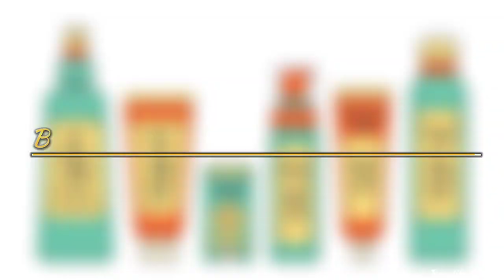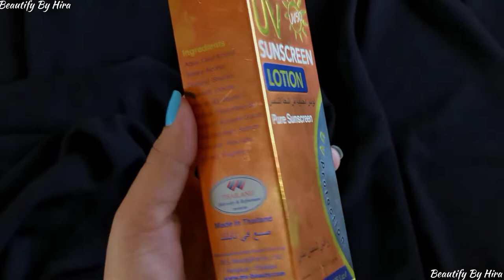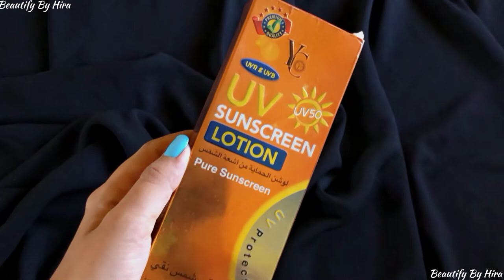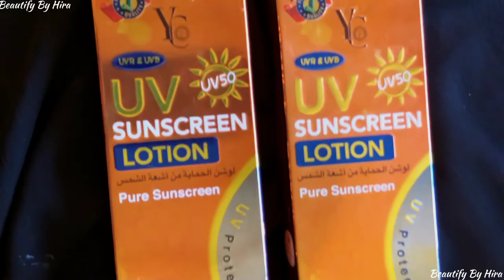YC UV Sunscreen Lotion Honest Review || Best And Affordable Sunscreen In Pakistan || All Skin Types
it's me Hira

                🌺 (Beautify By Hira) 🌺

Whatever you are watching in this video i have bought it with my own money 💰😊

For Contacting Me Please Dm on Insta🌺

⚡Snack Video ⤵️